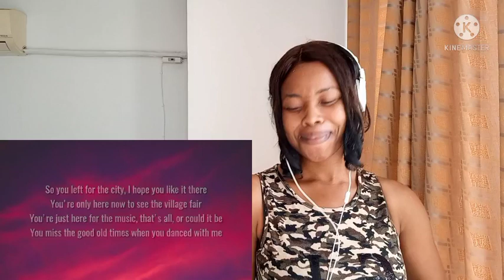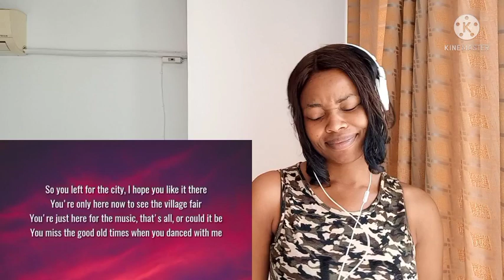Abba - When You Danced With Me- Reaction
When you danced with me by Abba 🇸🇪

Abba songs

Lay all your on me, lay all your love on me lyrics, lay a your love on me review,
Chiquitita, chquitita reaction, Chiquitita live , Chiquitita by ABBA, Chiquitita lyrics
 I still have Faith in you,  I still have Faith in you reaction,  I still have Faith in you lyrics,  Abba latest video
Sos, Gimme gimme gimme
Abba, Sos, Abba, Gimme Gimme Reaction,  Abba Live, Gimme Gimme Gimme live, Gimme Gimme Gimme lyrics,
The winner takes it all, Dancing Queen,  Take chance on me , knowing me knowing you, Chiquitita, Winner takes it all, 🇸🇪